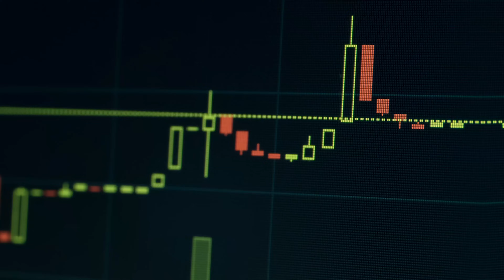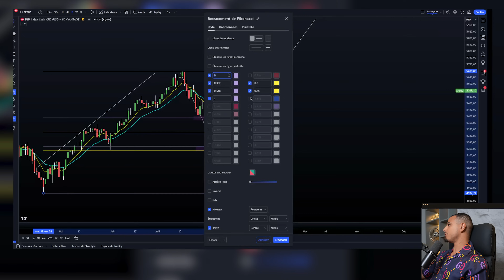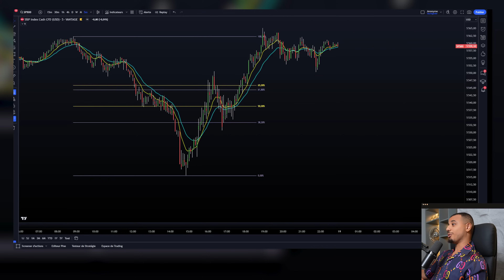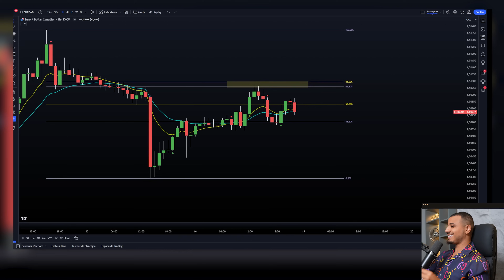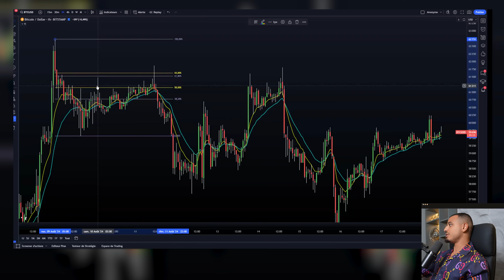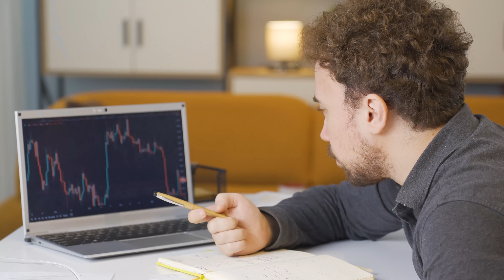Voici Comment Utiliser Fibonacci (Expliqué par un Trader Millionnaire)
Apprends à maîtriser Fibonacci comme un pro et fais passer tes trades au niveau supérieur !

00:00 Introduction
00:55 Comment paramétrer Fibonacci ?
04:03 Stratégie nᵒ1
08:43 Stratégie nᵒ2
11:28 Mon conseil pour devenir rentable

PS : Je ne suis pas un conseiller financier, tout commentaire dans cette vidéo n’est que mon opinion.
Les informations de cette vidéo n’ont qu’une portée pédagogique et informative.